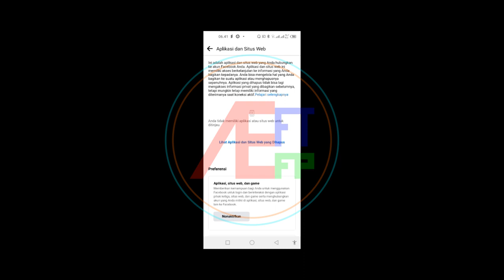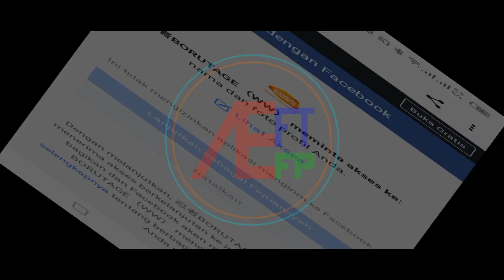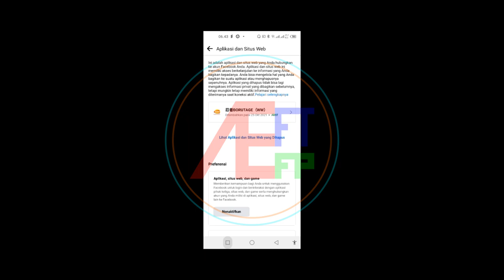cara link data nxb ke facebook | NxB Ninja Voltage